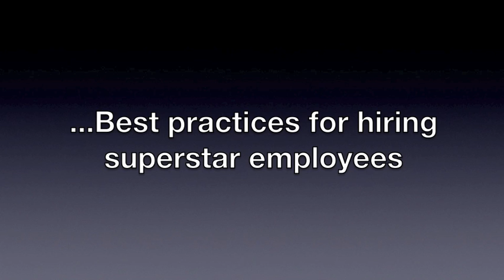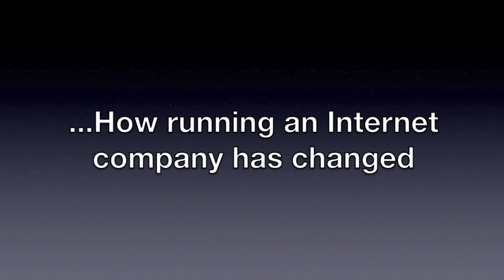The Quintessential Alley Cat - Interview with AlleyCorp's Kevin P. Ryan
With his latest venture, AlleyCorp, the former CEO of DoubleClick is again making New York the right coast for the Internet industry.